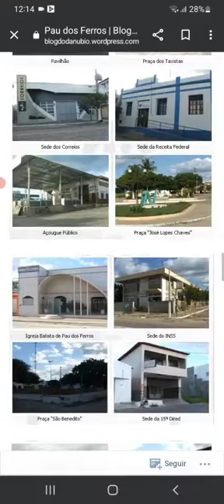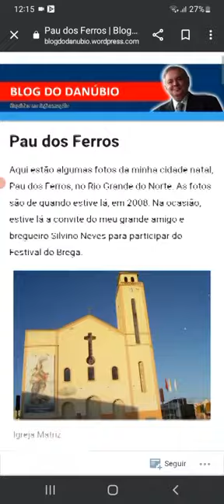Pau dos Ferros RN 2004-2009